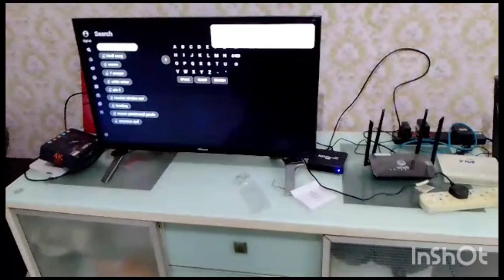MXQ pro tv box agya hmara|| husband ki fav dish bnai aj#